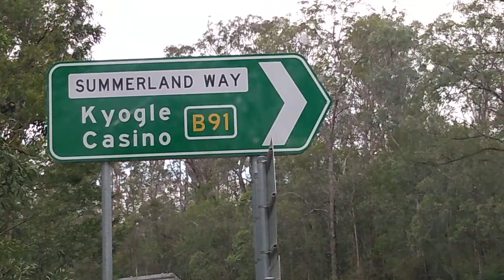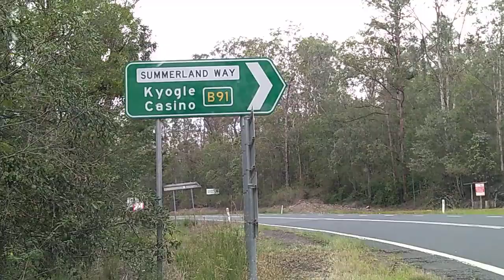Woodenbong Unumgar Grevillia #7 Yowie Chaser Hairy Man Junjudee Bigfoot Sasquatch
Hi Guys, Yowie Chaser. Woodenbong Unumgar Grevillia Drive through, looking for Yowies. Bogged again.lol